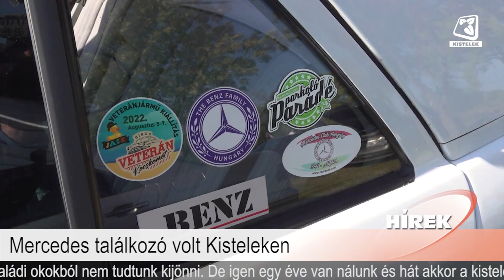Híradó 2022.11.11.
Benne:
- Mercedes találkozó volt Kisteleken
- Ruhabörzét tartottak Kisteleken
- A Hétkerék Egyesület elmúlt időszaka
- December végéig még tart a Kreatív Klub